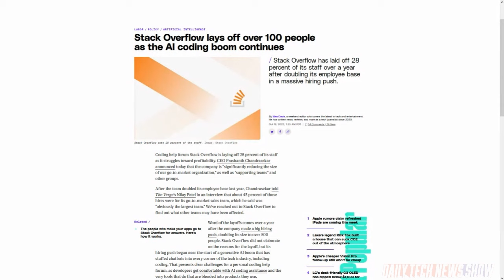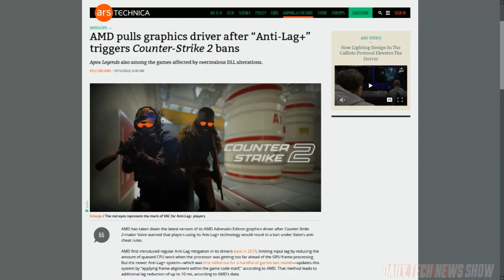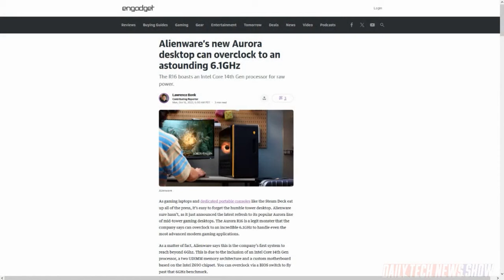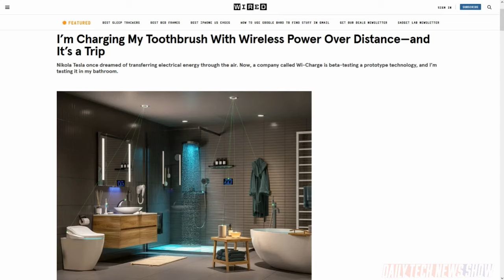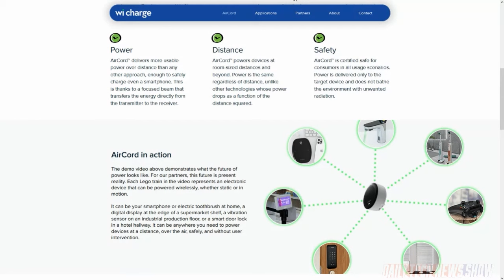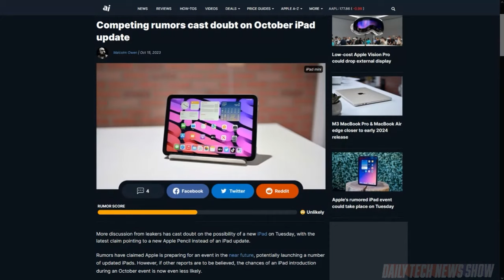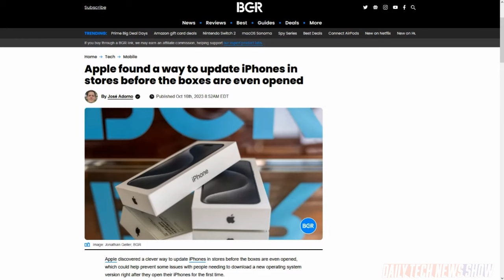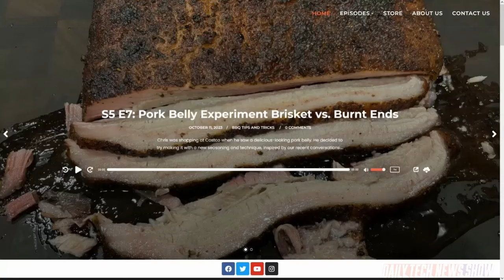Beam That Update Into the Box, Scotty - DTNS 4625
Intel releases its Raptor Lake Refresh Desktop processors. Is the dream of wireless distance charging coming to a toothbrush near you? And we’ve got more Apple rumors to share including iPad launch dates, M3 Pro and Max, and a way to update your iPhone at the Apple Store.

Starring Tom Merritt, Chris Ashley, Roger Chang, Joe.

Today’s guest:
Chris Ashley

Next guest:
Patrick Norton